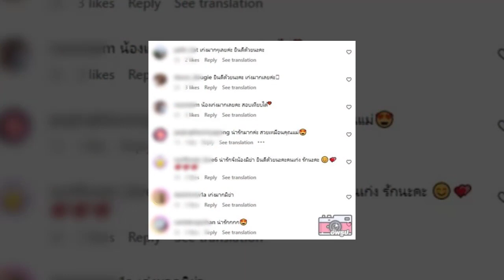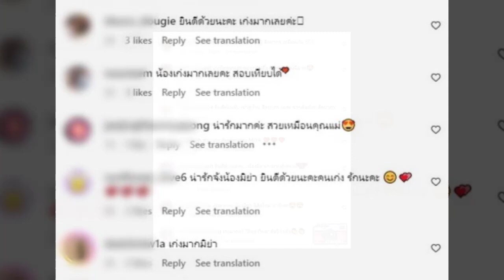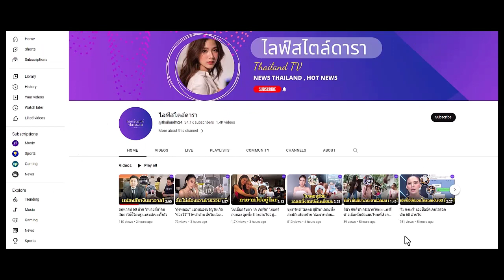แห่ยินดี 'น้องมิย่า' สอบติดม.ดังตั้งแต่อายุ 17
เก่งเกินวัย สอบติดม.ดังตั้งแต่อายุ 17 แห่ยินดี ‘พ […]